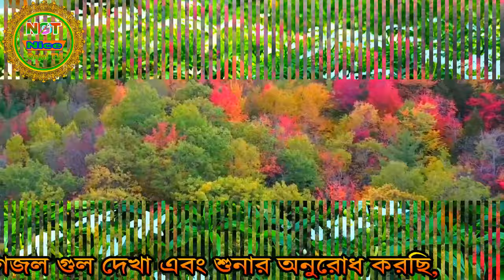সেরা মধুর কন্ঠে খুবই দুঃখের গজল |একদিন তো ঘুম আইবা রে মন |New Islamic Gojol |By Nice Gajal TV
Song:- O mon gumaio na re nam jopo allahr
Artist:-Abdul Barek Ali
Recoding:- Abdul Barek Ali
Edit:- Abdul Barek Ali
Visual credits: Hasan Ahmed

                                                      -:আসসালামু আলাইকুম:-
আমার এই চেনেলটি সম্পূর্ণ ইসলামীক গজল চ্যানেল । আমার এই চেনেলটি তে প্রতি দিন নতুন নতুন মায়াবী কন্ঠের ইসলামী গজল মন প্রান জুরানো ইসলামী নাথ-এ-রাসূল (সাল্লাল্লাহু তা-আলা আলাইহি ওয়া সাল্লাম) আমার এই চেনেলটি তে পাবেন।